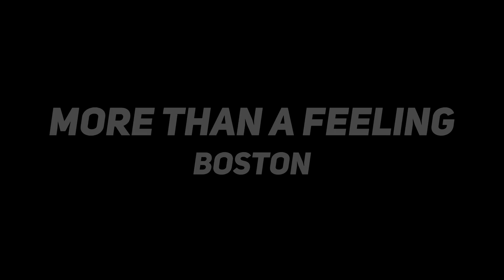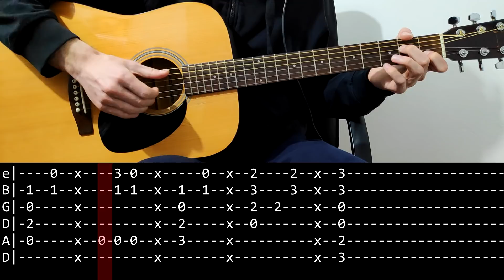10 BEGINNER TO ADVANCED ACOUSTIC GUITAR INTROS (WITH TAB)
This week's video is a guitar lesson with tab for 10 popular intros that are played on acoustic guitar. Tried to make an order from beginner to advanced intros (not sure if all of you will agree with the order), but you should give them all a try. I hope you'll find this helpful

0:00 Video intro
[BEGINNER]
0:05 More Than a Feeling - Boston
0:45 Wake Me Up When September Ends - Green Day
1:10 Wish You Were Here - Pink Floyd

[INTERMEDIATE]
1:55 Tears In Heaven - Eric Clapton
2:32 I Could Have Lied - Red Hot Chili Peppers
3:00 Behind Blue Eyes - The Who
3:59 Babe I'm Gonna Leave You - Led Zeppelin

[ADVANCED]
4:40 Dust In The Wind - Kansas
5:19 Road Trippin' - Red Hot Chili Peppers
5:58 More Than Words - Extreme